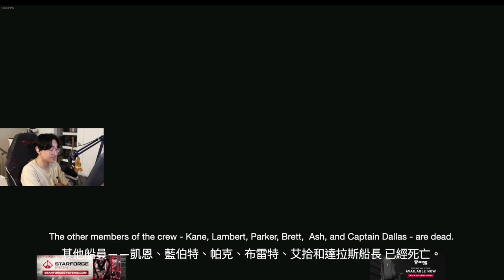Alien: Isolation 異形：隔離 ｜Beginning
Player：TenZ